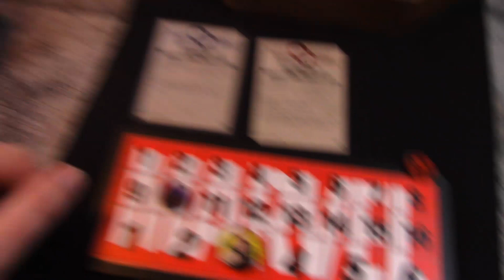Marvel Crisis Protocol Battle Report: Avengers Vs The Brotherhood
In this Marvel Crisis Protocol Bat Rep we have the old and the new teaming up in a classic scenario.

If you are looking to make your own sentinel terrain from 3D prints this is where I got my files

If you are wanting to snag some of Rob's awesome tokens you can find them